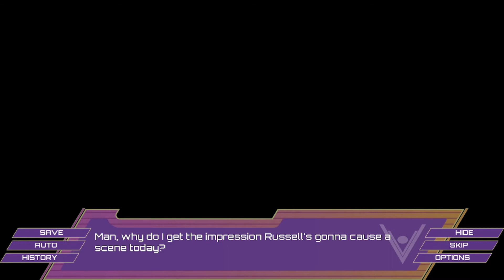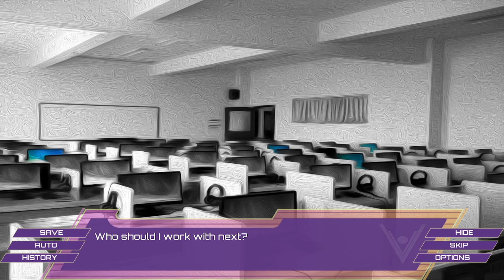Santa Lucia [48] - 2nd Playthrough (Part 23) (Bryan) - A Furry Horror Visual Novel